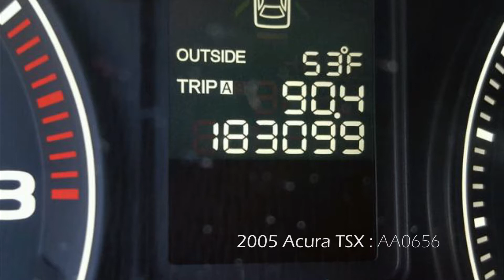2005 Acura TSX M/T Gray Parts Vehicle AA0656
Extreme Auto Parts is parting out this 2005 Acura TSX. All parts are available for sale. We ship used auto parts from Sacramento to anywhere in the world.

Stock: AA0656
 Year: 2005
 Make: Acura
 Model: TSX
 VIN: JH4CL95945C015234
 Odometer: 183.099
 Engine: 2.4 Liter 4 Cylinder
 Transmission: Manual
 Color Exterior: Grey
 Color Interior: Black
 Date Arrived: 1/19/18